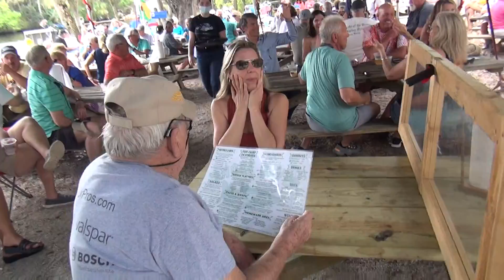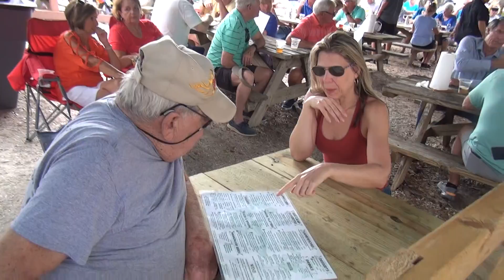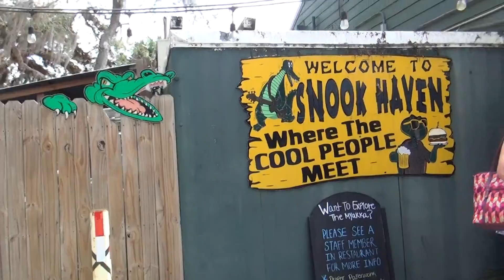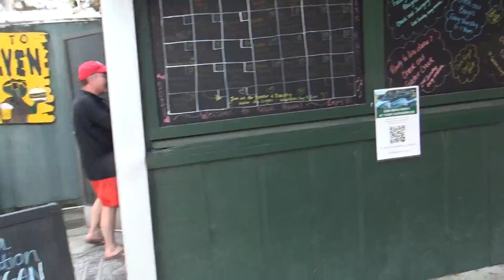Snook bar banjos 18 feb 202101842